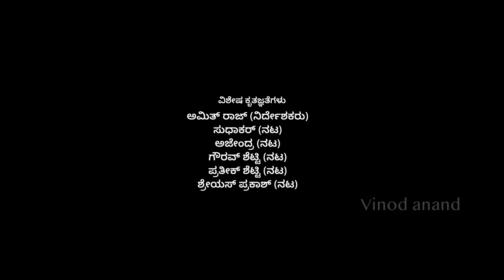ODOGONA BAA EPISODE-01 OFFICIAL VIDEO 4K | VINOD ANAND | MAHENDRA KUMAR PNG | MK GOLD CINEMAS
ODOGONA BAA  EPISODE-1  OFFICIAL VIDEO 4K | ಓಡೋಗೋಣ ಬಾ ಎಪಿಸೋಡ್-1
Vinod Anand | Mahendra | MK GOLD CINEMAS

Discription

Concept - Dailogues - Direction
Mahendra kumar PNG

CAST

Vinod Anand

Rashmitha

Producer
Kishan, gathvik

Banner
Mk gold cinemas

Dop & Editing
Sumanth acharya

Music,SFX, Mixing
Desi mohan

Dubbing engineer
Shravan

Dubbing studio
Avatar Medias

Associated Dop
Super santhu

Make up
Nagesh
Keerthi

Direction team
Yaswanth